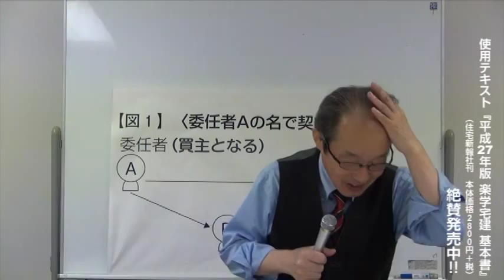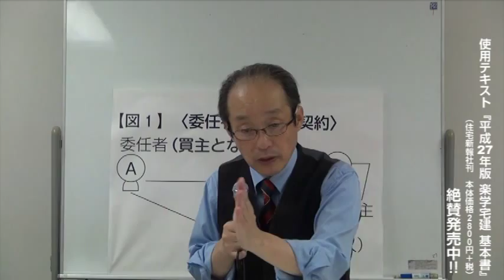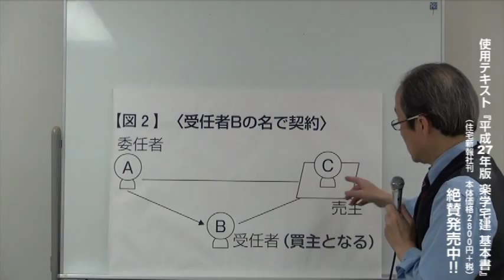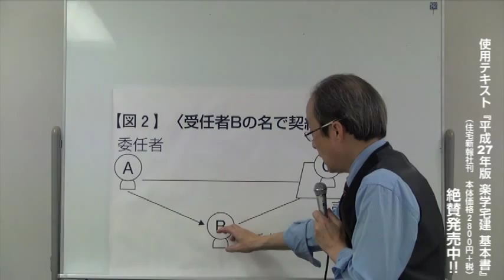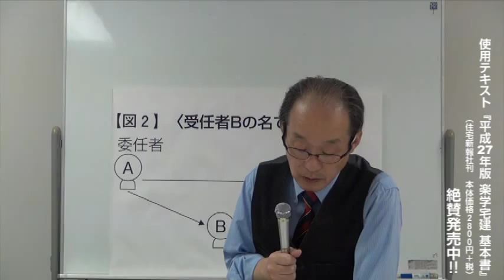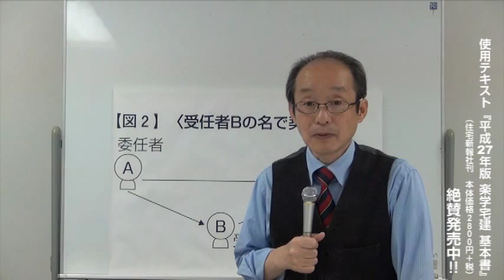平成27年版 楽学宅建講座 権利関係第11回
(1)　使用貸借とは
(2)　使用貸借と借主の死亡
(3)　借用物の費用の負担
(4)　請負契約とは
(5)　請負契約と同時履行
(6)　請負人の担保責任
(7)　委任契約と準委任契約
(8)　善管注意義務
(9)　委任契約と代理権